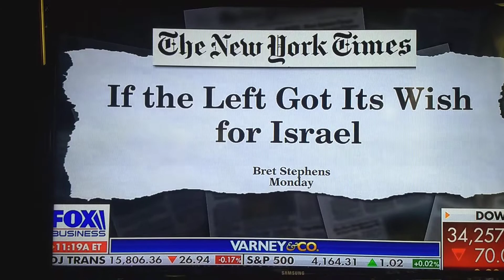Ric Grenell on Israel - Gaza Strip conflict Varney Co. 2021